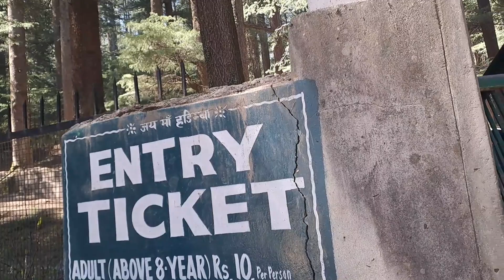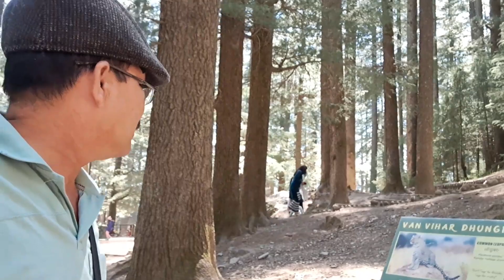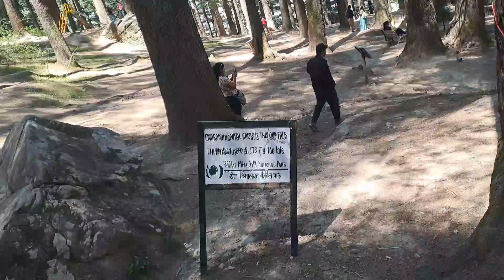हड़िम्बा मंदिर मनाली, कुल्लू | HADIMBA TAMPLE MANALI